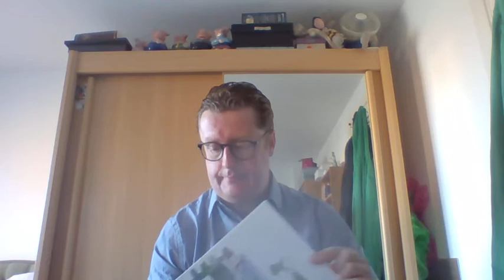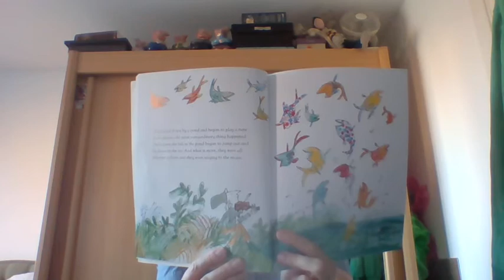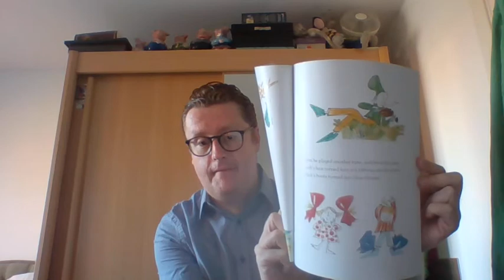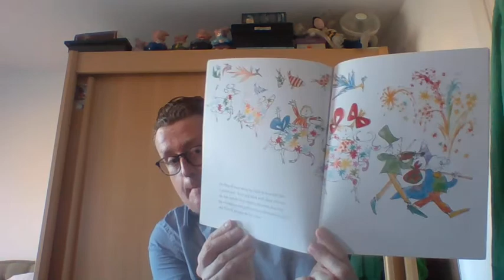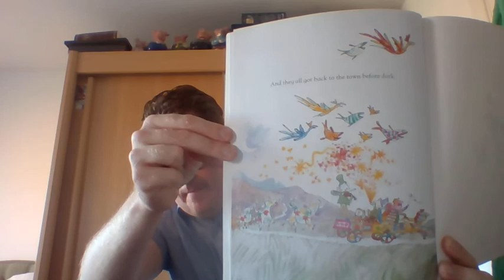A story to brighten your day. Patrick